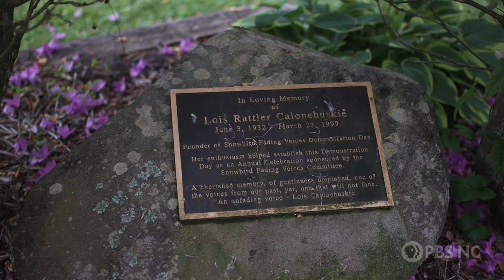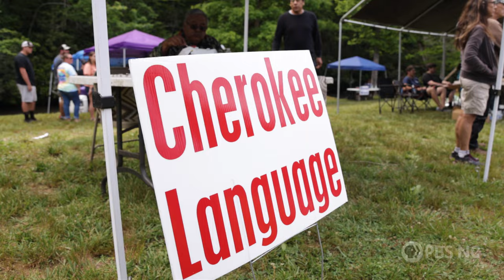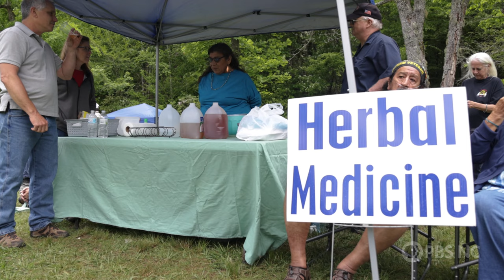Witness the Rarely Seen Fading Voices Festival Hosted by the Snowbird Cherokee Tribe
Step back in time at a celebration of traditional ways of the Snowbird Cherokee. Visitors have the rare opportunity to see demonstrations and purchase traditional crafts, taste authentic foods, view displays of medicinal plants and teas, a blowgun demonstration, and a skillet-throwing contest. The festival highlights the playing of two traditional Cherokee games: Cherokee stickball and a courtship game called the Fish Game.